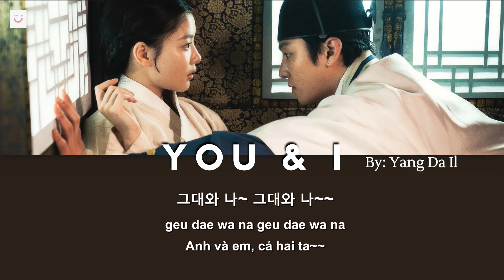[Vietsub - Hangul - Easy Lyrics] YOU & I (그대와 나) - Yang Da Il (양다일) | Lovers of the Red Sky OST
Song Details:
Artist : Yang Da Il (양다일)
Title : YOU & I (그대와 나)
Album : Lovers of the Red Sky (홍천기) OST Part.3